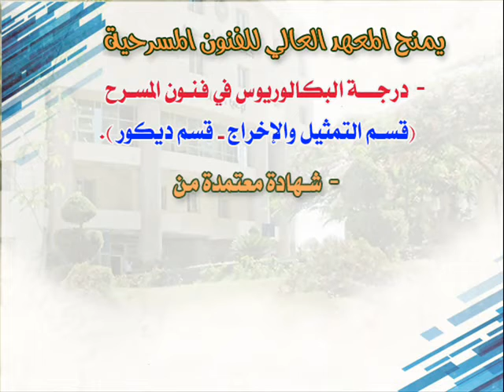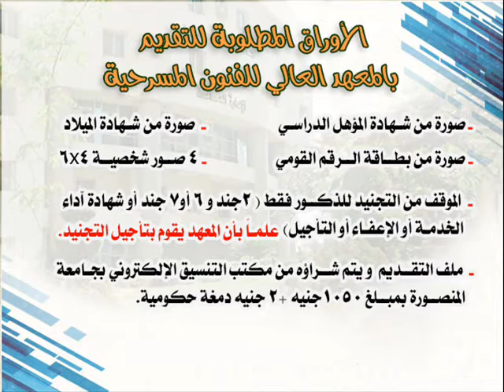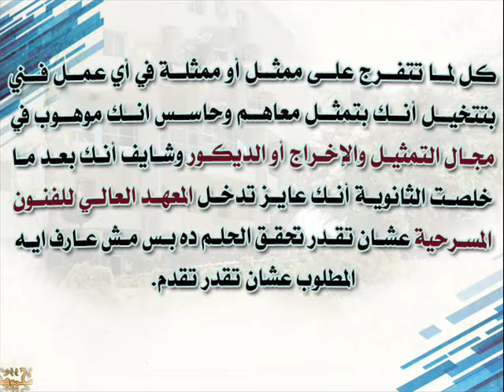برنامج التعليم المشترك بين أكاديمية الفنون وجامعة المنصورة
جامعة المنصورة 2020